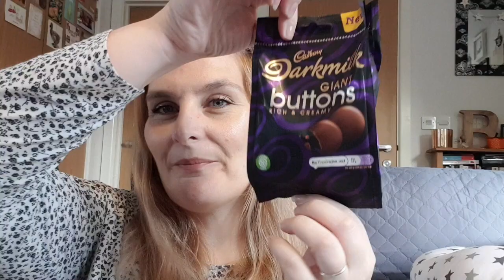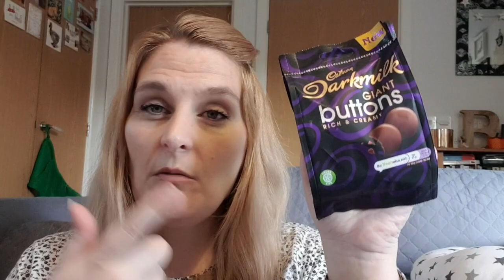Poundland Haul - Katy Beach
Hello loves todays video is a Poundland  Haul , I hope you enjoy it x

♡SOCIAL MEDIA♡

MENTIONED

Katy
xxx